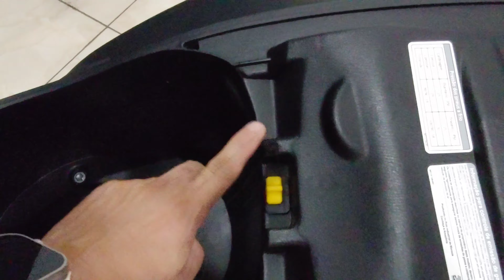Pontos Negativos da Scooter Cruisym 150cc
curta!
comente!

mostrei nesse vídeo algumas curiosidades sobre essa scooter, deixe sempre seu comentário.